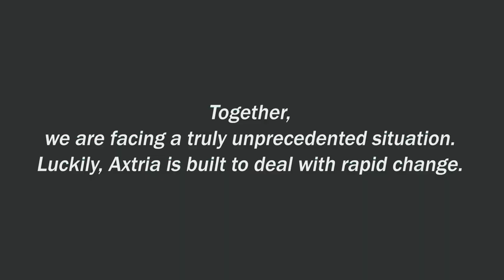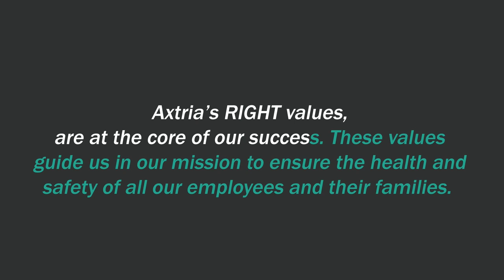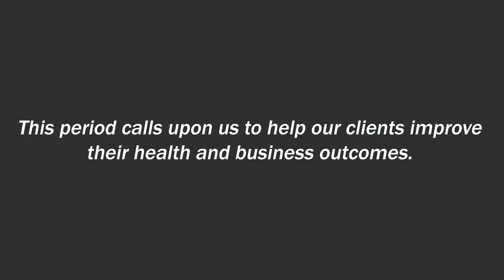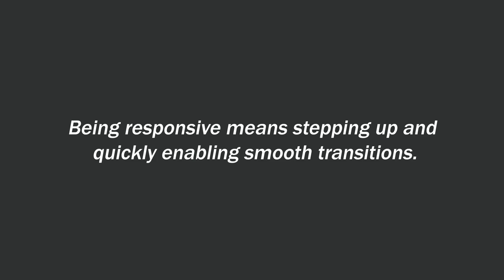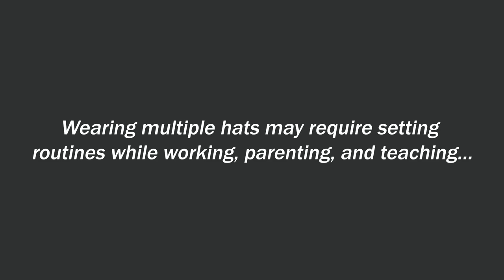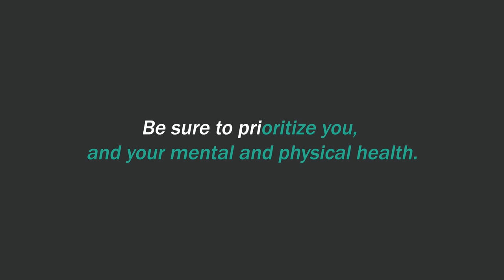IsolatedButUnited - Messages from Axtria Leaders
In this heartfelt message, Axtria's leadership team assures employees of their unwavering commitment to:
• Employee Safety & Well-being: Prioritizing the health and safety of Axtrians and their families during the COVID-19 pandemic.
• Business Continuity & Support: Ensuring a smooth transition to a work-from-home environment and maintaining business operations.
• Client Focus & Impact: Continuing to deliver exceptional service and support to Axtria's clients.
• Maintaining Company Culture: Encouraging connection and a sense of community despite physical distance.

Together, we'll navigate these challenging times. Watch to hear from Axtria's leaders!

About Axtria
Axtria is a global provider of award-winning cloud software and data analytics consulting to the life sciences industry. We focus on delivering solutions that help pharmaceutical, medical device, and diagnostic companies complete the journey from data to insights to action. We are committed to building an inclusive, diversified, and open culture that enables our people and partners to work towards our larger vision of touching patients’ lives.

Axtria’s Products and Solutions
Axtria is proud to work with 16 of the top 20 pharmaceutical companies. From our roots as a trusted consultant to our status as one of the world’s leading providers of cloud-based pharmaceutical management software, Axtria has been powering the digital transformation of life sciences. Our experts call upon years of domain experience in the industry to guide pharma giants from brand launches to retirement. Our products go even further. Axtria InsightsMAx™ helps everyone from the C-suite to junior associates uncover trends to make better decisions. Axtria SalesIQ™ helps optimize field forces and provider engagements. Axtria CustomerIQ™ leverages AI-enabled next-best-action omnichannel choices. Axtria MarketingIQ™ turns investment analyses into pinpoint strategies. Axtria DataMAx™ and DataMAx™ for Emerging Pharma is the data management framework that pulls it all together with best-in-class security and integration.